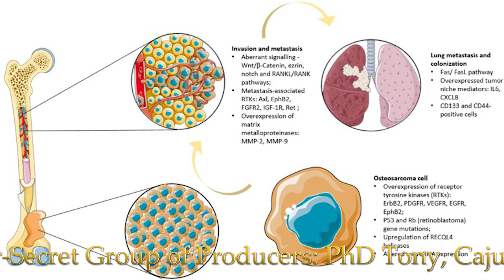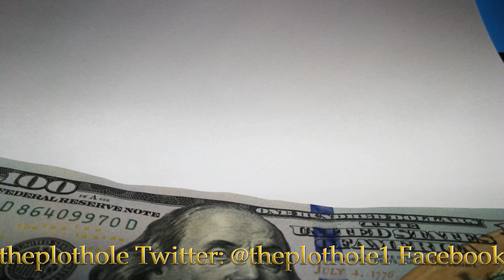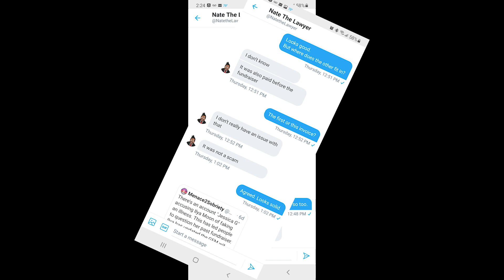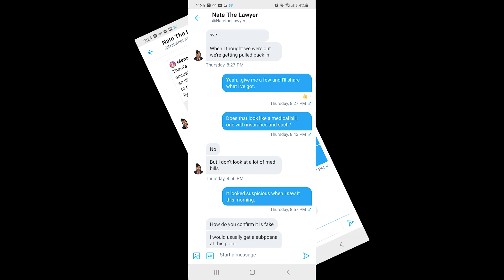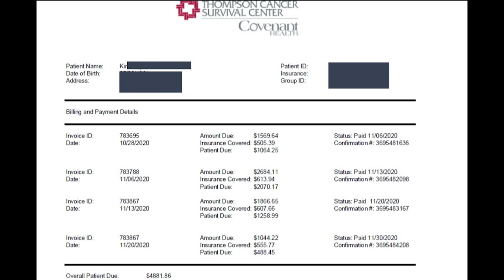The Investigation from The Plot Hole POV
Hey everybody, Johnny O from The Plot Hole. Today we take a look at the curious case of Ilya Moon and how I helped a large group of people expose this fraud.